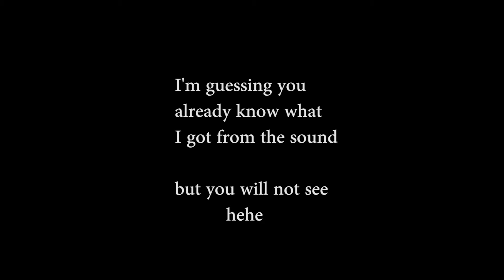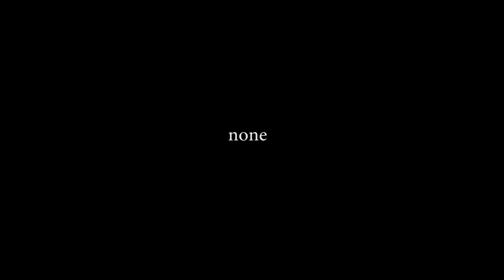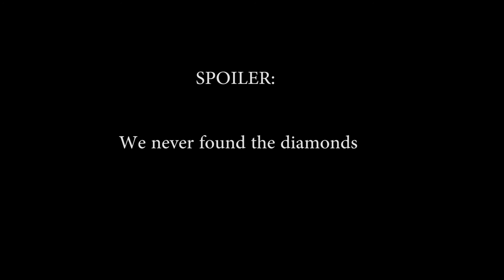I LOST THE GOODS | Minecraft with Tobyn | Part 2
I might've cut it out, but Tobyn also found diamond and DIDN'T DIE. Unlike someone we all know. heh heh ;c